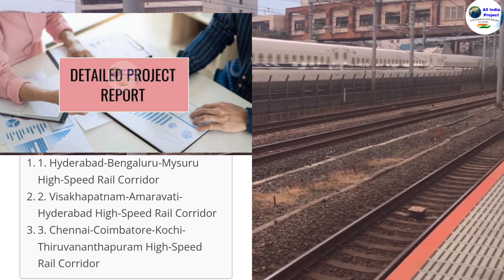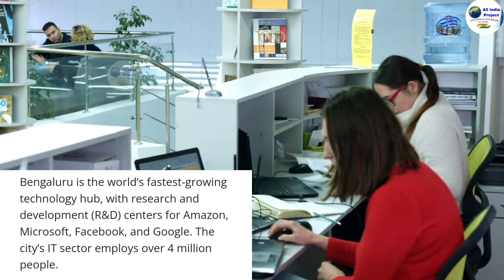Bullet Train Project | South India All Bullet train project | Work Start Soon | High Speed Rail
South India Bullet Train
South India Bullet Train Project
South India High Speed Rail Corridor
South India High Speed Rail project
High Speed Rail line
Bullet train project update
Bullet train corridor

Top 3 Bullet train project

Hyderabad Bengaluru Mysuru High Speed Rail

Vishakhapatnam Amravati Hyderabad High Speed Rail Corridor

Chennai-Coimbatore-Kochi-Thiruvananthapuram
High-Speed Rail Corridor

l

 1 ) This video has no negative impact on the

2 ) This video is also for teaching  belong to respectful owner .